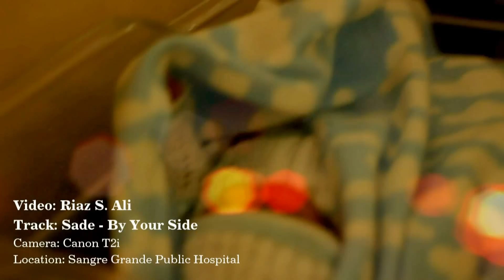"Uzi" / Born : March 9th 2013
Welcome to the World, Son.

(his very first day out of the womb...)